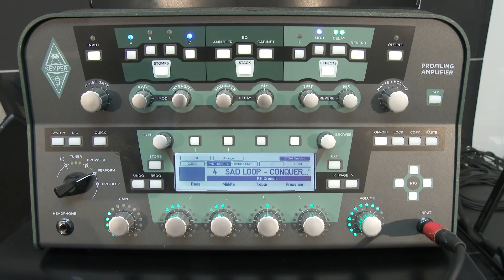Kasper Falkenberg: clinic på Copenhagen Guitar Show 2018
Kasper Falkenberg: gav en clinic 7. oktober 2018 på Copenhagen Guitar Show.